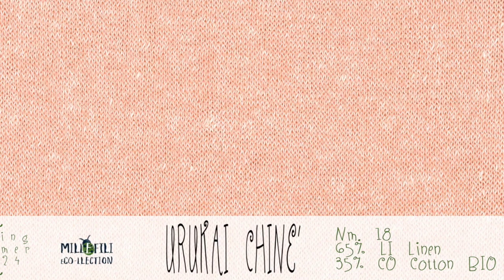URUKAI - URUKAI CHINÈ ita - MILLEFILI Spring Summer 2024